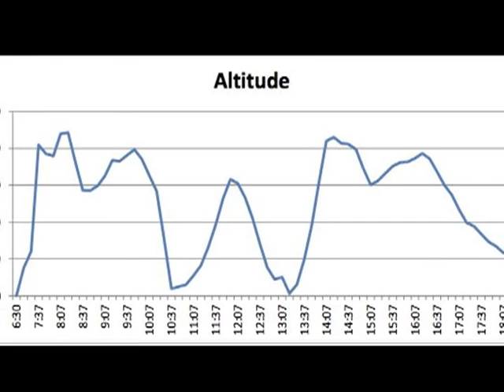Jonathan Trappe Launches from Maine to Cross the Atlantic in a Cluster Balloon System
On the morning of September 12, 2013, Jonathan Trappe ascended from a field in Caribou, Maine, in an attempt to be the first pilot to fly a cluster balloon system across the Atlantic.  Twelve hours later, he landed in Newfoundland.